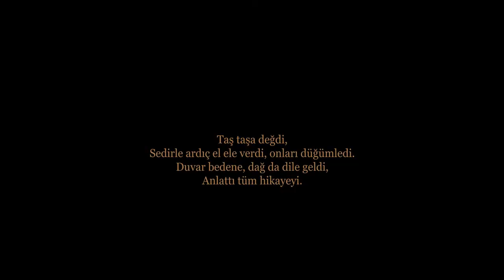Button On The Wall (Trailer)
An architectural culture documentary, which is still being shot.